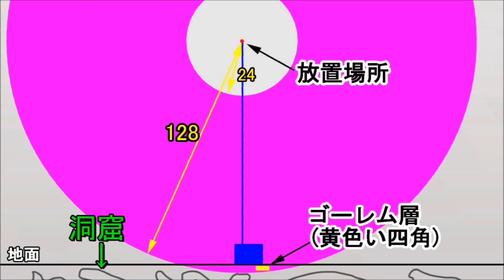マイクラ ウィッチトラップの作り方 最新改良版（効率UP！コストダウン！）赤石・グロウストーン・火薬・糸などが全自動で集められます！《毎時約３７００アイテム》［オリジナル開発］【Minecraft】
赤石、グロウストーン、火薬、糸、腐った肉、ガラス瓶、砂糖、棒、骨、矢、蜘蛛の目赤石・グロウストーン・火薬・糸・矢などが全自動で集められます【毎時約３７００アイテム】（湧きつぶしの度合いで毎時効率も変わってきます）

湧き層はクロック水流式ですので比較的アップデートに強いかと思われます。

※この装置は湧き範囲以外、オリジナル開発の物なので、これを見てもし動画をUPされる方いらっしゃいましたら、この動画を紹介＆参考動画として概要欄に貼り付けをお願い致します。

～前作との相違点～

・小屋の使い方の向きが“縦”から“横”に変わり、湧き面積が増えたりモブが落ちるまでの距離が短くなったりなどして効率が上がりました。

・蜘蛛湧きつぶしハーフブロックが無くなり、蜘蛛対応の湧き層、落下層になりました。その為、効率が上がった上に「糸」も製造できるようになりました。

・水流システムが調節され、モブを効率的に流せるようになりました。

・落下層への穴の大きさが大きくなり、モブが詰まりなく落ちていけるようになりました。

・新型のアイテムエレベータを導入したり、エリトラ向け設計にすることで、低コストで作れるようになりました。

マインクラフトサバイバル生活に役立つ各種装置を多数、オリジナル開発しております。
作り方を丁寧に解説しておりますので是非ご覧ください！！↓↓

クリエイティブモードやMODを一切使わない、サバイバル巨大建築も数多く手掛けています！

《このワールドは、１００％バニラサバイバル（ハード固定）建築になっております。》